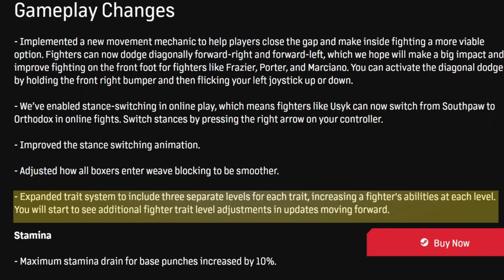New Tiered Traits and Damage Balancing - Taking A Closer Look | Undisputed Early Access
Taking it one video at a time! Hope y'all are well!

*Don't use TikTok or Instagram as much as I would like though.*
Keep it Positive! ~ Ardor